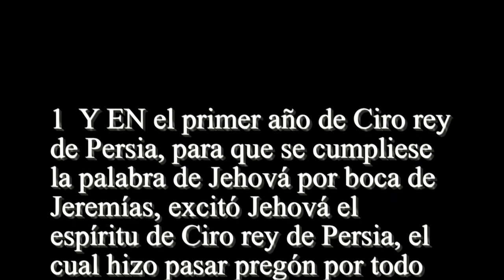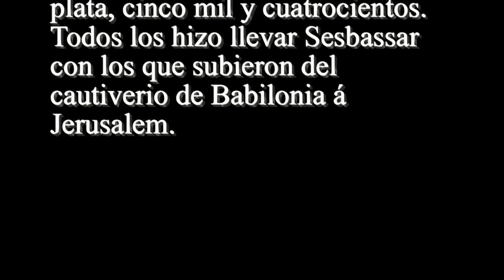Esdras 1 - Santa Biblia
1  Y EN el primer año de Ciro rey de Persia, para que se cumpliese la palabra de Jehová por boca de Jeremías, excitó Jehová el espíritu de Ciro rey de Persia, el cual hizo pasar pregón por todo su reino, y también por escrito, diciendo: 2  Así ha dicho Ciro rey de Persia: Jehová Dios de los cielos me ha dado todos los reinos de la tierra, y me ha mandado que le edifique casa en Jerusalem, que está en Judá. 3  ¿Quién hay entre vosotros de todo su pueblo? Sea Dios con él, y suba á Jerusalem que está en Judá, y edifique la casa á Jehová Dios de Israel, (él es el Dios,) la cual está en Jerusalem. 4  Y á cualquiera que hubiere quedado de todos los lugares donde peregrinare, los hombres de su lugar le ayuden con plata, y oro, y hacienda, y con bestias; con dones voluntarios para la casa de Dios, la cual está en Jerusalem. 5  Entonces se levantaron los cabezas de las familias de Judá y de Benjamín, y los sacerdotes y Levitas, todos aquellos cuyo espíritu despertó Dios para subir á edificar la casa de Jehová, la cual está en Jerusalem. 6  Y todos los que estaban en sus alrededores confortaron las manos de ellos con vasos de plata y de oro, con hacienda y bestias, y con cosas preciosas, á más de lo que se ofreció voluntariamente. 7  Y el rey Ciro sacó los vasos de la casa de Jehová, que Nabucodonosor había traspasado de Jerusalem, y puesto en la casa de sus dioses. 8  Sacólos pues Ciro rey de Persia, por mano de Mitrídates tesorero, el cual los dió por cuenta á Sesbassar príncipe de Judá. 9  Y esta es la cuenta de ellos: treinta tazones de oro, mil tazones de plata, veinte y nueve cuchillos, 10  Treinta tazas de oro, cuatrocientas y diez otras tazas de plata, y mil otros vasos. 11  Todos los vasos de oro y de plata, cinco mil y cuatrocientos. Todos los hizo llevar Sesbassar con los que subieron del cautiverio de Babilonia á Jerusalem.